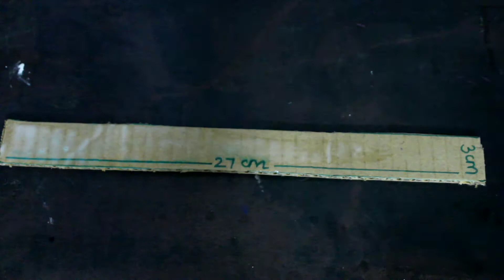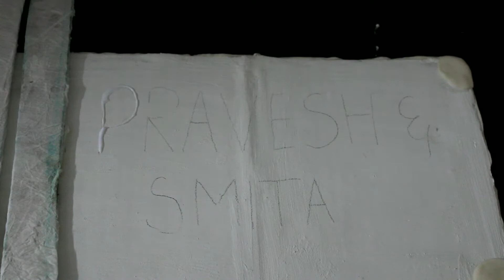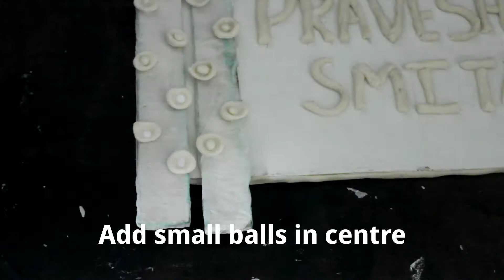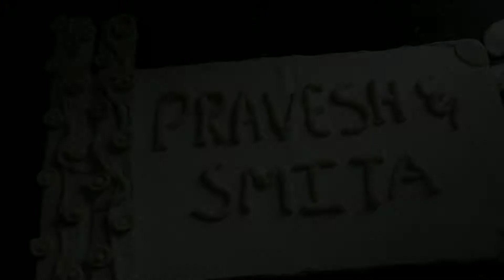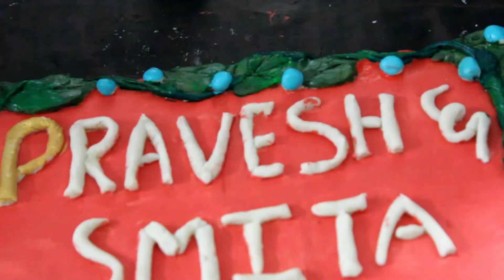Garden Theme Name Plate | Name Plate for House | Best Out of Waste Craft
Hey guys!!! 😀 Welcome back 🙂 In today's video, we will see how to make this beautiful name plate for your house. This is really easy to make and requires very little things. If you don't have air dry clay at home you can make it at home. I have already made a video on it.

Till then. Happy Crafting😊😊🥳